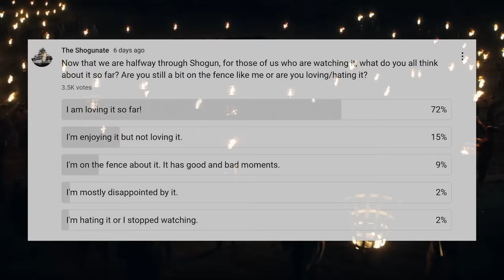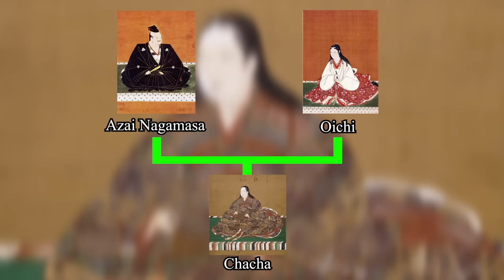Shogun (2024) Episode 6 Review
Episode 6 of Shogun, titled "Ladies of the Willow World" sees a new revelation about the Lady Ochiba and the aftermath of the disastrous earthquake which shook Anjiro.

Check out my review of the 1980 Adaptation and my initial thoughts of the original book it is all based off of!

Images were taken from the show.